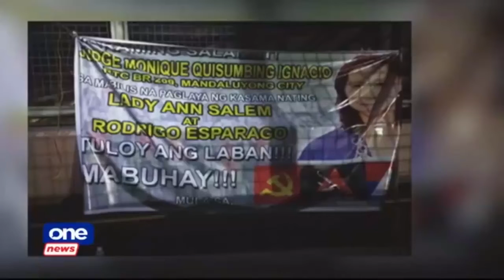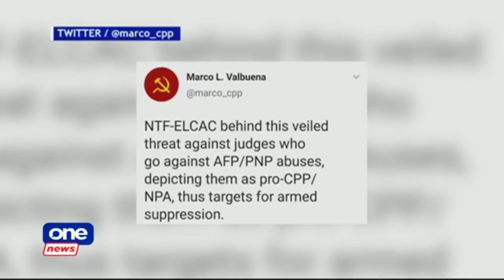IBP on red-tagging of judge: 'Preposterous'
Malacañang maintains they have “no idea” who’s behind the tarpaulins along EDSA linking the Mandaluyong judge to the Communist Party after clearing two activists of charges.